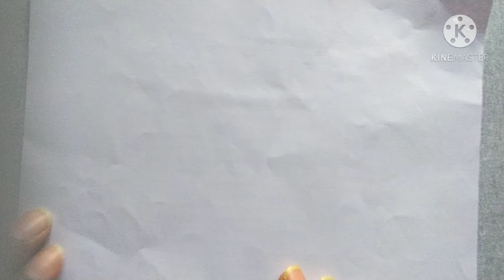How to draw a RAT? | Easy Way to Drawing for Kids | Learn step by step | DK Kids Drawing